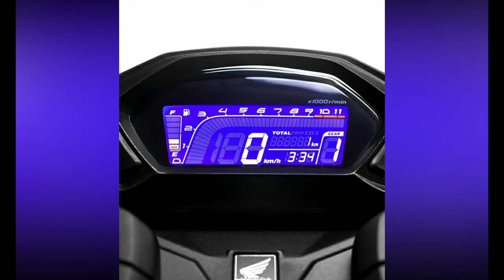HONDA CBF190R BS6 2020 LAUNCH DETAILS, PRICE, SPECS IN TAMIL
Honda CBF190R BS6 2020 has got its patent to get launch in India soon this year. Though the Honda CBF190R is already getting sold in American states and chines states, its new patent to get its entry in India for a 200cc segment is appreciable. The CBF190R features a powerful 190cc engine, however, it produces very less power of 15.7 BHP. Though the CBF190R can be a potential rival for the Bajaj Pulsar NS200 and TVS Apache 200v, the engine specification makes it's inferior to its rival. However, the price of the Honda CBF190R is expected to be very competitive for Rs. 1.25 lakh as it can stan in between the 150cc and 200cc motorcycle segments in India. Moreover, it’s Honda’s time to produce an aggressive and attractive rival in the 200cc motorcycle's range in the name of CBF190R in India.
The Honda CBF190R features a five-speed gearbox and an upside-down fork in the front. The rear side is managed by the mono-shock unit. Both the ends are powered by the petal-shaped disc brakes and come with the manufacturing by Nissin. The Honda CBF190R looks even more aggressive and sharp with its MRF zapper 110 section tires in the front and 140 section at the rear.
Both the front and rear side of the motorcycles is fitted with the LED lights to get the night vision clear. The overall weight of the motorcycles comes for about 140 Kg when loaded and gets the digital console very clearly. The digital console of the CBF190R comes with the trip meter, odometer, tachometer, and whatnot. The mileage of the Honda CBF190R is expected to be around 35-38 KMPL. Lets weight and see the remaining specifications of the CBF190R in 2020 with the BS6 compliance.